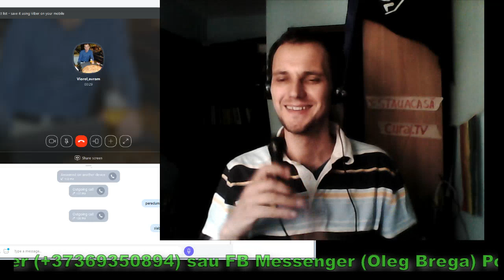Au lucrat, dar nu sunt plătiți, patroana cere calitate - Curaj.TV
Un muncitor din construcții zice că a lucrat pe un șantier ultra-central, i-a fost recepționată lucrarea de tencuire, dar ultimii 3000 de lei doamna Zina refuză să-i plătească cu diferite pretexte.
Femeia spune că e vorba de calitate proastă, dar nu vrea să prezente dovezi că oamenii au lucrat legal, că s-a constatat oficial calitatea joasă a serviciului.